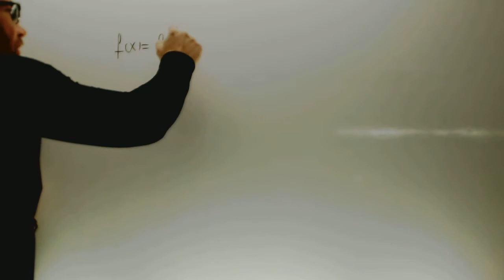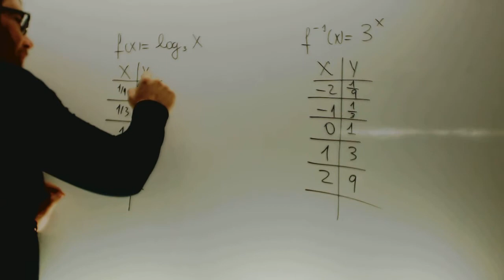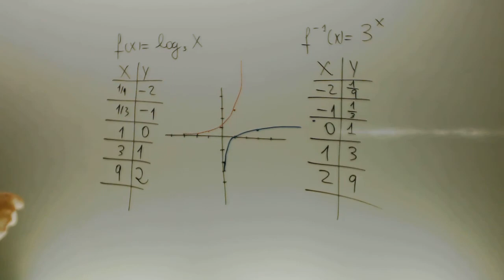Funcion logaritmica grafica Matematicas 1 Bachillerato Academia Usero Estepona